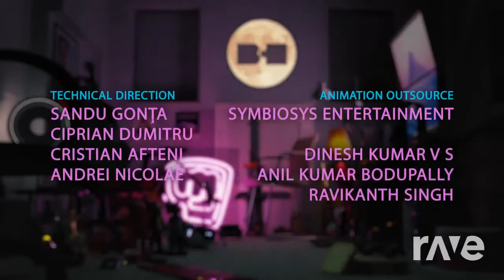RaveDJ | PEWDIEPIE (Bro Mix) - Game